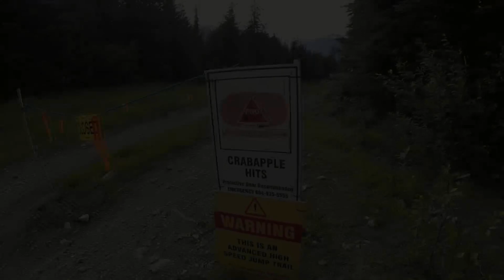CRABAPPLE HITS 2016 WHISTLER MTB - GOPRO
Voici la premiére vidéo de nos vacances a Whistler
Her is the first vidéo of our holidays in Whistler

On a ridé la pro line Crabapple hits qui etait fermé mais bon il fallait bien le faire avant de rentre a la maison et c’était grave bon. A quand des jumps comme ça en France ?